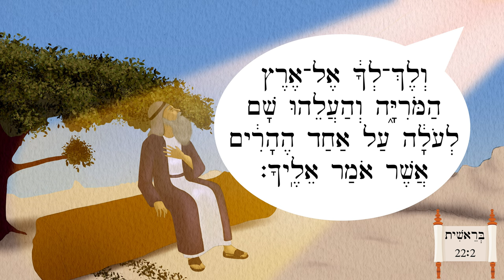Abraham and His Son - אַבְרָהָם וּבְנוֹ - Easy Story 42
This short story is based on Genesis 18, 21, & 22, and comes from Aleph with Beth lessons 112 & 118.

Many thanks to Onyinye Obiorah for the illustrations!